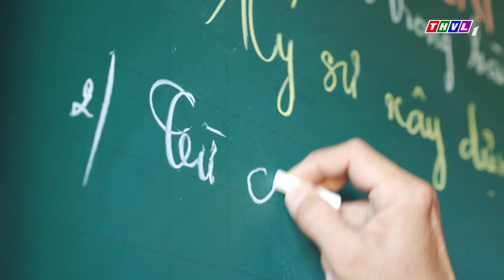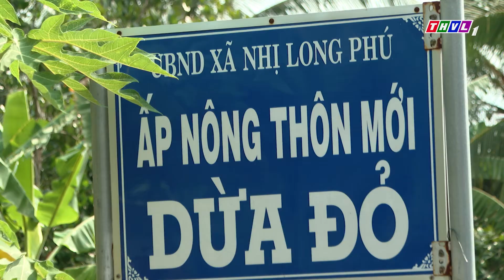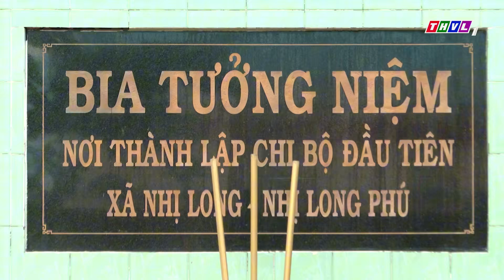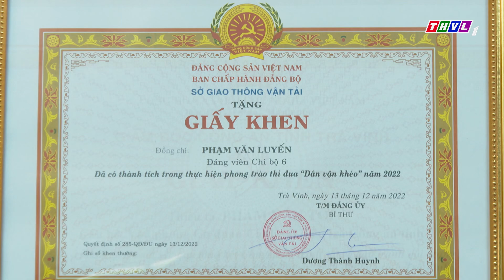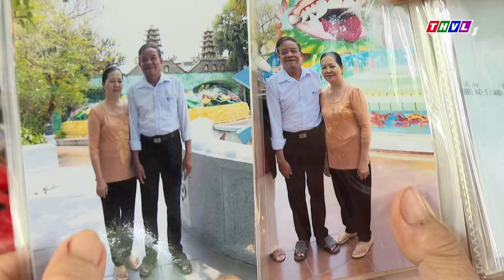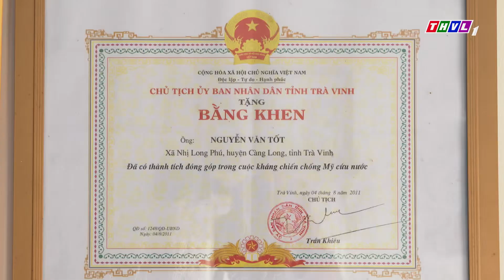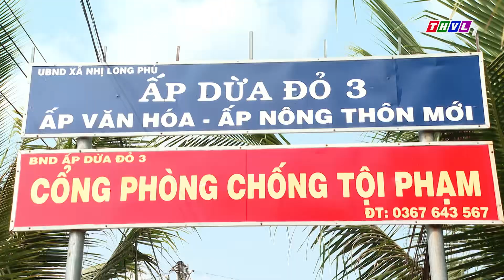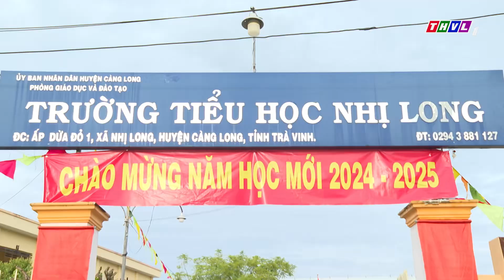Ký sự truyền hình: Hạt mầm tri thức - Tập 2: Quả ngọt xứ Dừa Đỏ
ĐBSCL là vùng đất có vị trí chiến lược đặc biệt quan trọng về kinh tế - chính trị và quốc phòng - an ninh. Tuy nhiên, giáo dục nơi đây còn nhiều thách thức, tỷ lệ lao động qua đào tạo dù có nhiều cải thiện nhưng thấp hơn các vùng kinh tế khác và thấp hơn nhiều so với bình quân cả nước.Để giáo dục và đào tạo miền Tây Nam bộ không còn là “vùng trũng”, cần sự chung tay góp sức của tất cả các cấp, các ngành, địa phương, các tổ chức và cá nhân cùng chung tay ươm những hạt mầm tri thức trên đất chín rồng.
⬇️⬇️⬇️ Tải THVL Audio để nghe đầy đủ